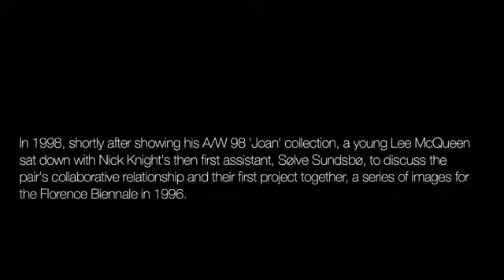Byron Major 🗿SOULTRONIC from B!820i 🗺️ 🇬🇧🇿🇦🇺🇲 MAJOR MUSIC ENTERTAINMENT Pty Ltd 🤴🦇💸